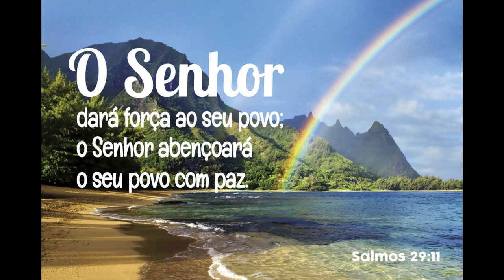Dependência de Deus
"O Senhor dará força ao seu povo; o Senhor abençoará o seu povo com paz."
Salmos 29:11